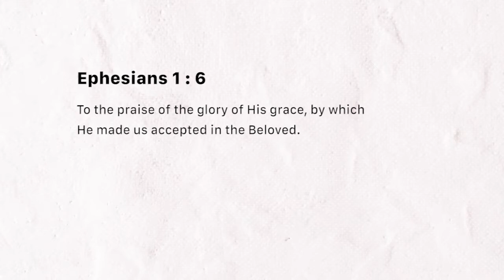Adopted & Accepted in Christ (Sunday February 10, 2019)